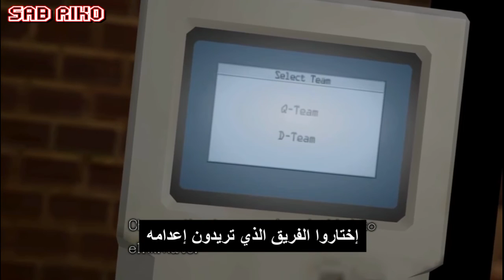(أنمي تفاعلي جديد) لعبة القدر الحلقة 3 ( التصويت)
أن تجبر على إتخاذ قرار مصيري يحدد مصيرك على بقاء زملائك أمر صعب جدا و هذا لو كان الأمر متعلق بالحياة أو الموت ... أقصد حياتك أو حياتهم ... هذا يجب أن تفكر كيف تغش الموت.. فرجة ممتعه أحبتي في أمان الله...